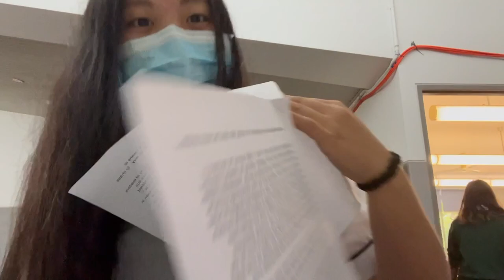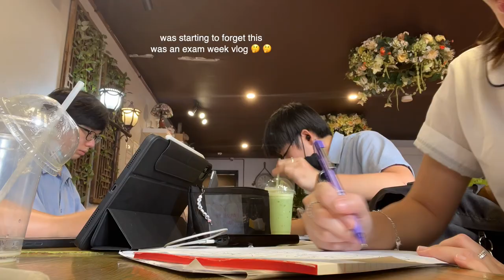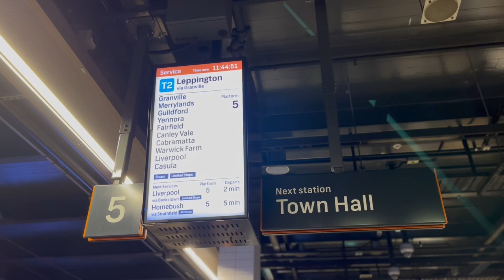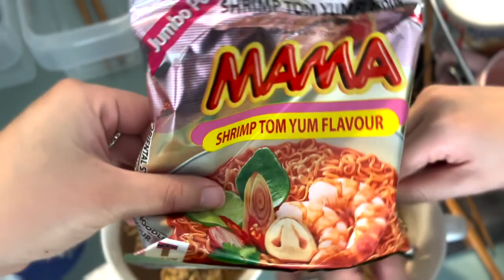FIRST EXAM WEEK | sydney yr12 highschool vlog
hello!
i just complete my first exam week for yr 12 and wanted to vlog it~~

also a lot of the background noise is cars going by but i don't know how to get rid of that ~yet~